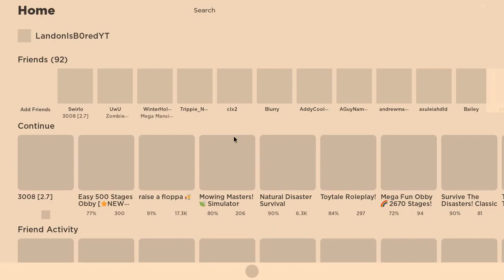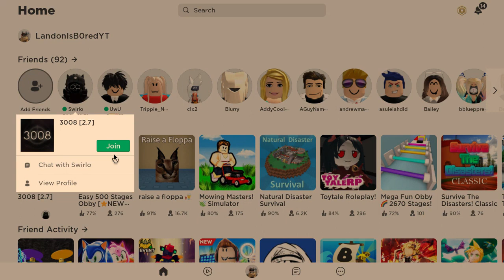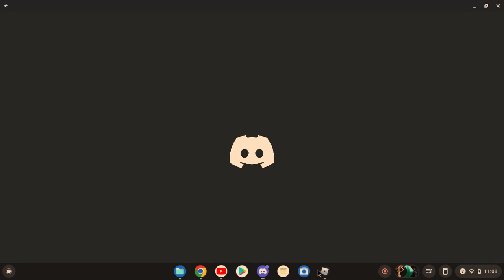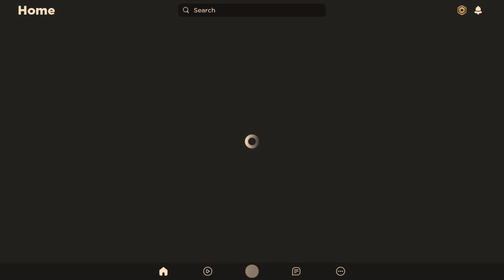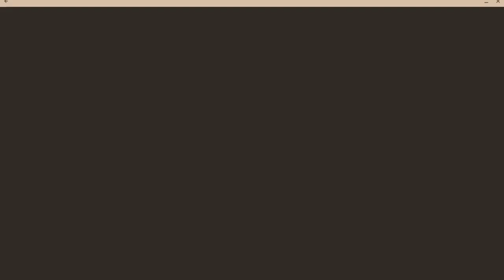50 Minute Video | Roblox SCP-3008 (Ft.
Welcome to a 50 minute video of me and Swirlo The Lynx playing Roblox SCP-3008